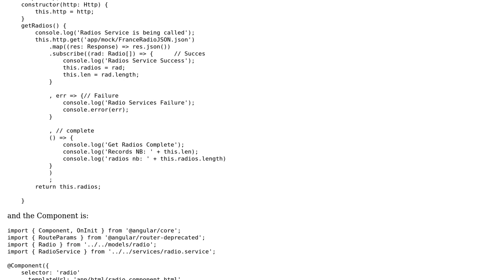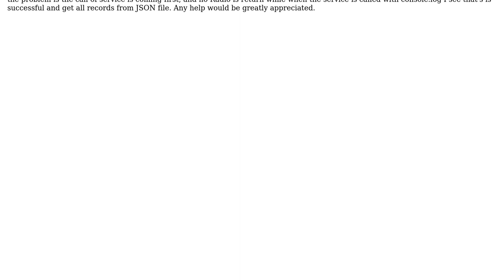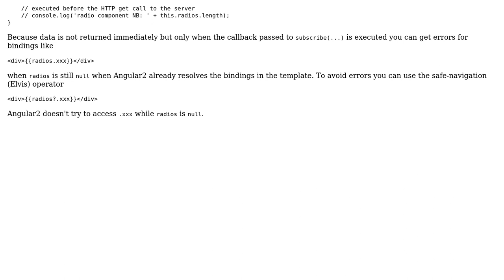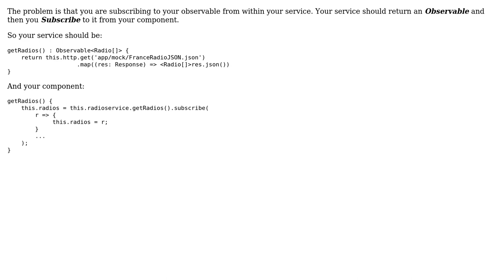Angular 2 http service (2 Solutions!!)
Angular 2 http service

With thanks & praise to God, and with thanks to the many people who have made this project possible! | Content (except music & images) licensed under CC BY-SA | Music | Images & others | With thanks to user Morteza Manavi user Gunter Zochbauer user Frenchi In LA and the Stack Exchange Network Trademarks are property of their respective owners. You are responsible for your own actions.